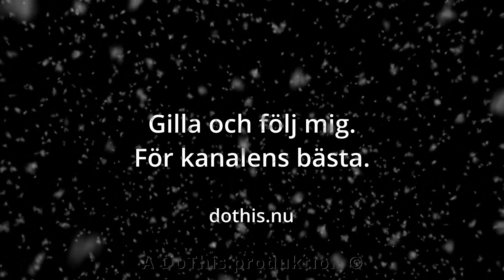Partille Östra Centrum 231226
Flygbilder på bygget av Partille Östra Centrum 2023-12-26
Sista flygningen av detta bygget för i år.
Gilla och följ mig för fler filmer.

Inspelad med DJI Pocket 2, DJI Mini 2, DJI Mavic 3T och DJI Mavic 3 Classic.